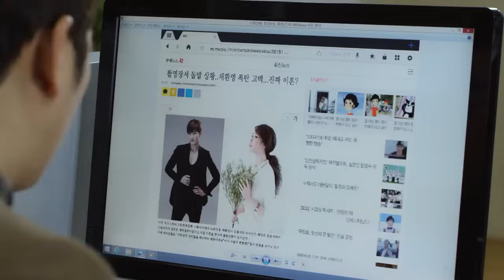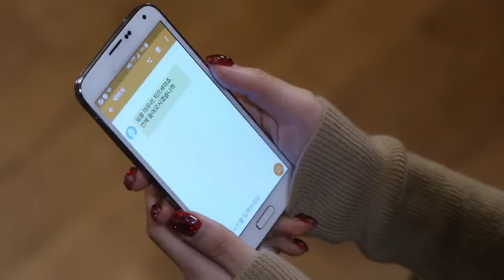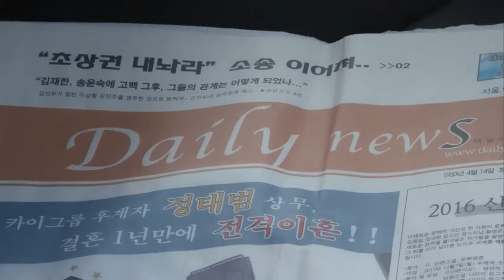Soulmates - Episode 21 | C-Drama | Urdu/Hindi Dubbed | Lee Da-Hae | Mi Zhou | Ji Eun Song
Soulmates 2023 (Season 1) (Urdu/Hindi Dubbed)
Storyline :
The background is set in modern day Korean entertainment industry. The story is about two top stars entering into a fake marriage with their own secret agendas, and through their efforts to defend their fake marriage in public, they learn about each other’s pains and weaknesses and eventually end up together. The male lead comes from a poor background and through hard work becomes a top star. He finds himself emotionally involved with his first love, fake wife and admirer. The female lead comes from a chaebol family and is an arrogant top star. She is neglected by her parents and due to a family feud/conspiracy, she must act strong in order to survive even though she is weak at times. Through a fake marriage, these two people find true love and their true selves.

Series Name: Zui Jia Qing Lu (Soulmates) (Couple of the century) (Season 1)
IMDb Ratings: 7.7/10
Stars: Lee Da Hae, Zhou Mi, Park Kwang Hyun, Wang Qiu Zi
Genres: Drama |  Romance | C-Drama | K-Drama
Quality: 720p | 1080p [HD]
Language: Urdu/Hindi Dub (ORG)
 Best Lover Soulmates S01 KoreanDrama Series (In Urdu/Hindi)